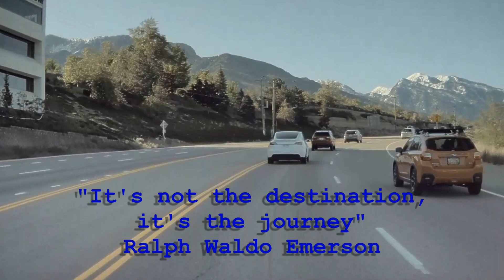Skiing Snowbird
Snowbird is a cool ski resort, but it’s also far from my Park City home. It takes about one hour to get there on dry roads and light traffic, as it’s about 40 miles (64 km) away, so I seldom go and ski there when it only takes me just 5 minutes to drive to our local resort. I traditionally do it late in the spring, when Park City Mountain is closed, which has been the case for one month now. So, this past Saturday, I drove down to the Salt Lake Valley and then back up to the “Bird” as locals call the place. The day was beautiful, traffic flowed smoothly and I immersed myself driving into the early morning scenery. On my way to skiing, I was thinking about a quote attributed to Ralph Waldo Emerson the American philosopher: “It’s not the destination, it’s the journey”. That’s right, it was all about enjoying the journey, ‘the getting there’, was for me every bit as important as reaching the slopes. Whatever we’re doing, there’s joy and learning to be taken from every possible moment we live our lives. When I got there, I was lucky to find a rare parking spot as the place was surprisingly crowded, and soon, I was back on my skis. At first the sliding was rough, I had not been on my boards for close to four weeks and the early morning conditions weren’t great, but it got better as I rediscovered my ski legs and by 1 pm when quitting time came, I was back into the groove. After skiing the 2,900 feet vertical into end of May slush, I even managed to ski to my car waiting for me on the other side of the road…

20240518 ski